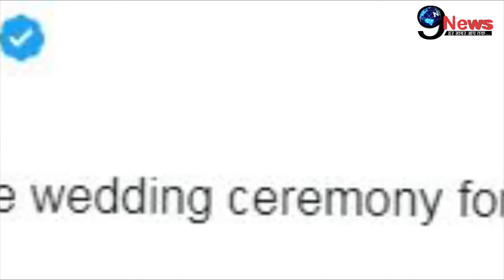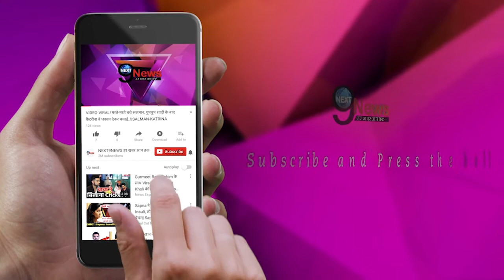सोशल मीडिया पर ऐसा Video शेयर कर ऋषि कपूर ने प्रिंस-मेघन को दी शादी की बधाई | Wishes to Harry-Meghan